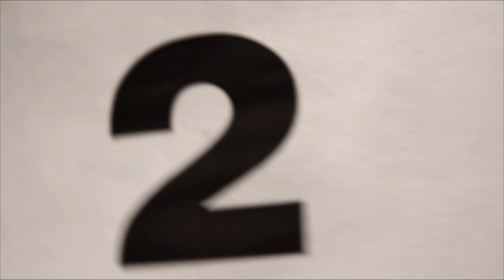Después Que Se Filtró Este Video El Lugar Fue Cerrado Para Siempre 😨